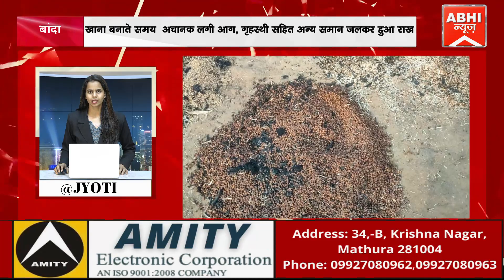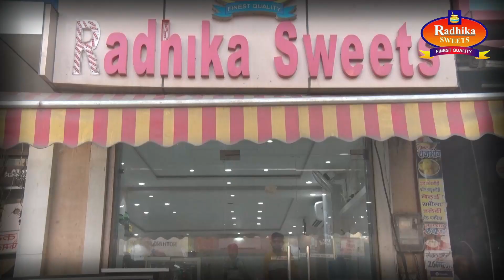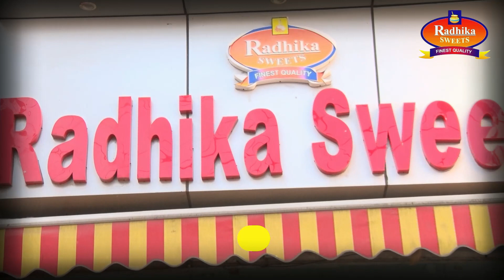खाना बनाते समय अचानक लगी आग, गृहस्थी सहित अन्य समान जलकर हुआ राख